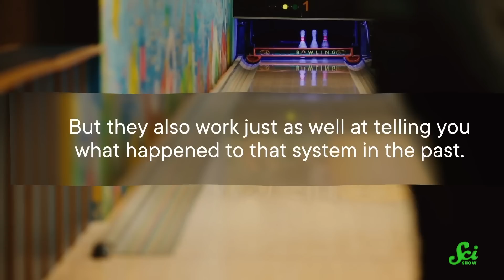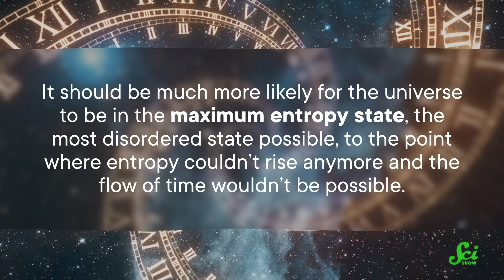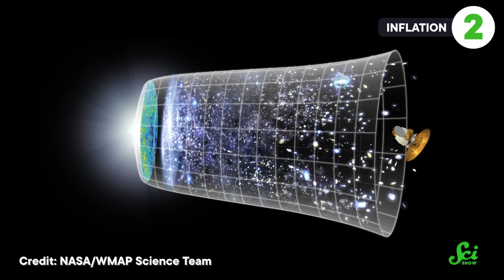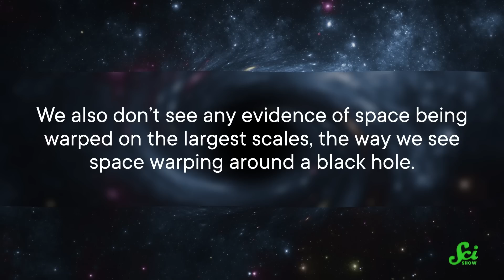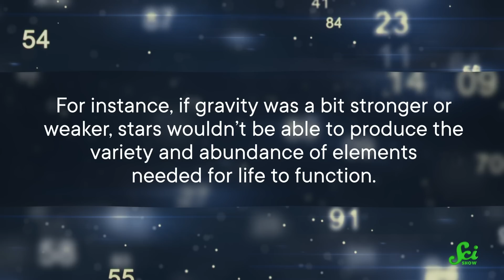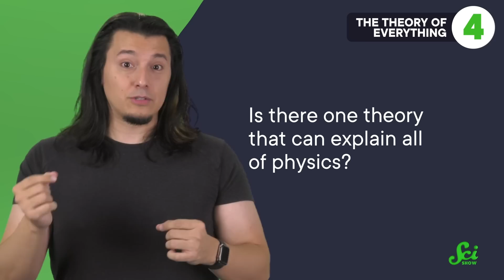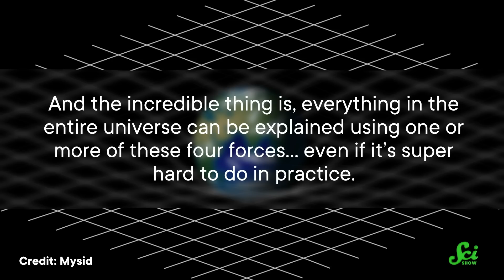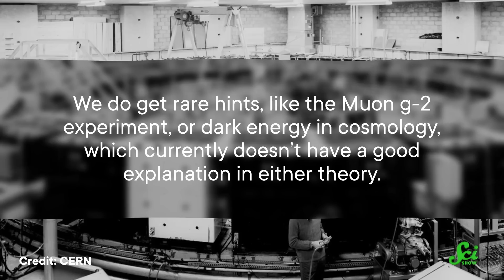The 4 Greatest Mysteries of Physics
There are still some great mysteries of our universe that physicists can't explain. How is that possible? Join us as we break down the 4 greatest mysteries of physics in this episode of SciShow hosted by Michael Aranda!